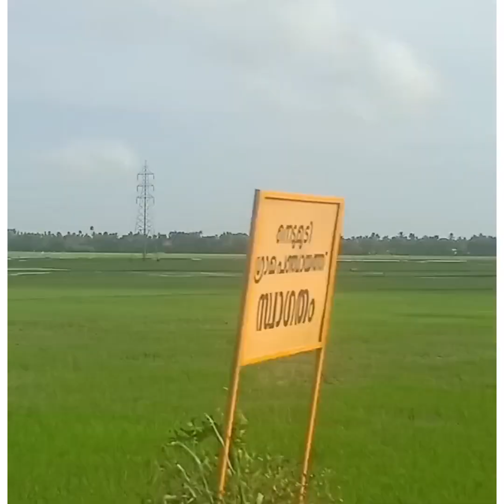ആദ്യത്തെ ഏറിൽ കൊമ്പൻ കരയ്ക്ക്